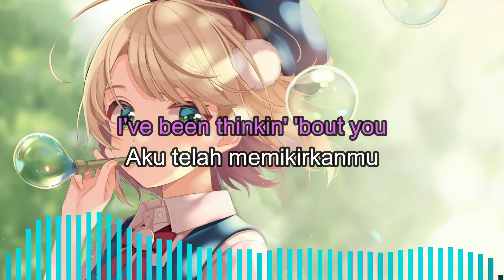Alex Skrindo & Miza - Thinkin' (lirik dan terjemahan indonesia)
jika ada kesalahan dalam menerjemahkan lagu, mohon maaf karena menerjemahkannya memakai google translate.